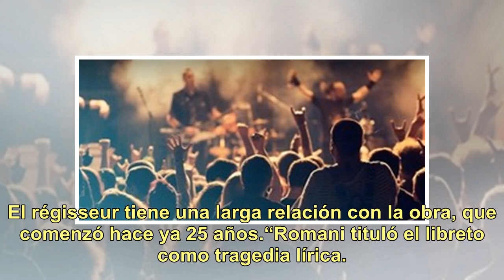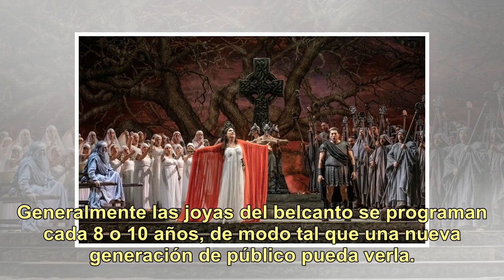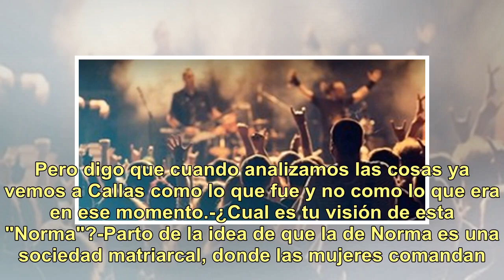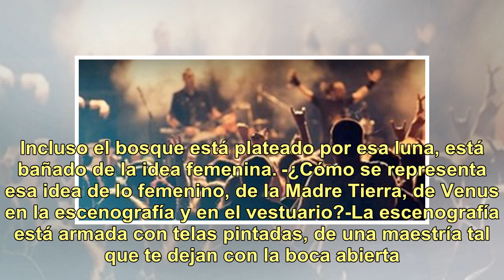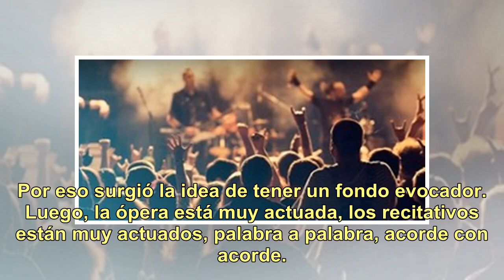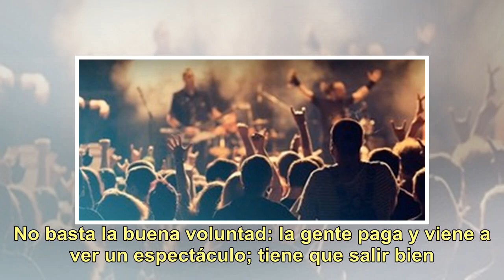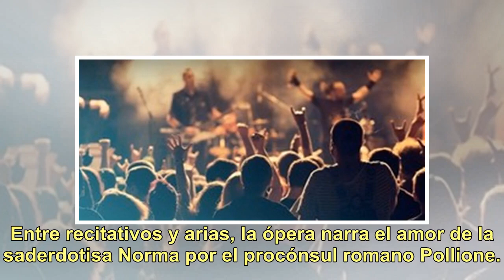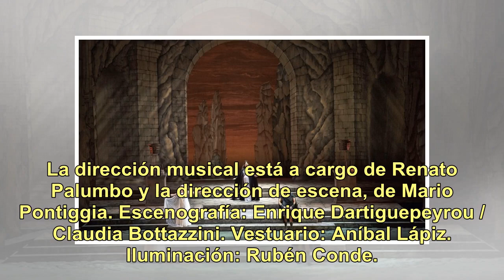"Norma" sube a escena en el Colón: cierre de temporada con una ópera feminista y matriarcal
El experimentado Mario Pontiggia tiene a su cargo la puesta en escena de la ópera Norma, del compositor italiano Vincenzo Bellini, que cierra la temporada 2018 del Teatro Colón. Pontiggia, quien asumió el desafío en reemplazo del italiano Stefano Vizioli, nació en Las Flores, en la provincia de Buen...